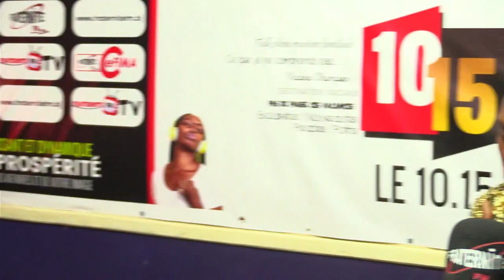FRATERNITE FM TV : LA PAGE CULTURE DE CE 01 09 2023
LA PAGE CULTURE DE CE 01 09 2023